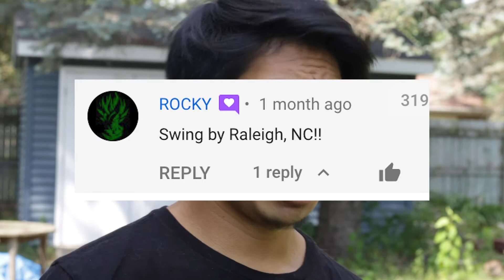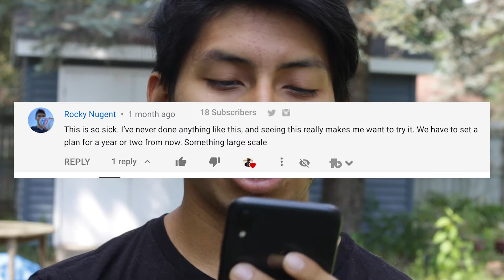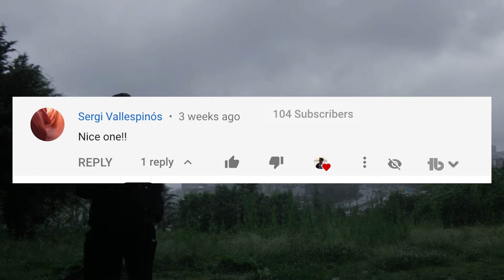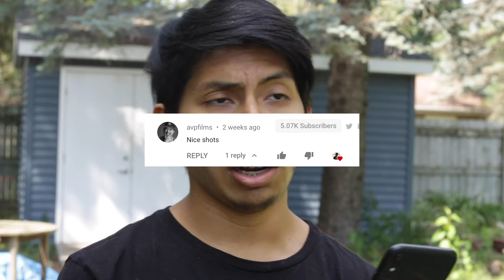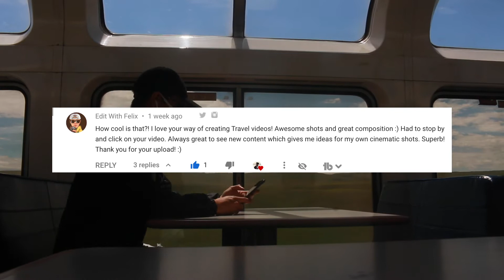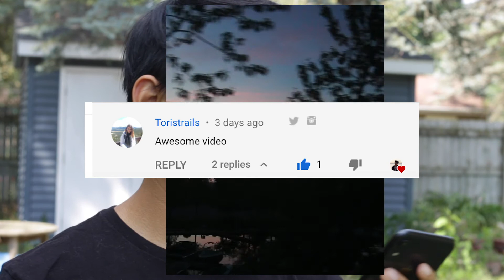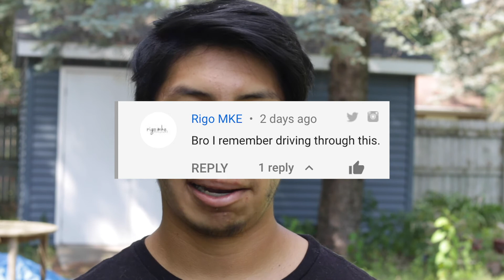Reading Comments | USA west coast road trip 2020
In this video I decide to take on the comment over the course of the summer. Thanks to all those who commented!!

Hello my name is Isaias Jacobi I am a commercial photographer based in Madison, Milwaukee and Chicago!